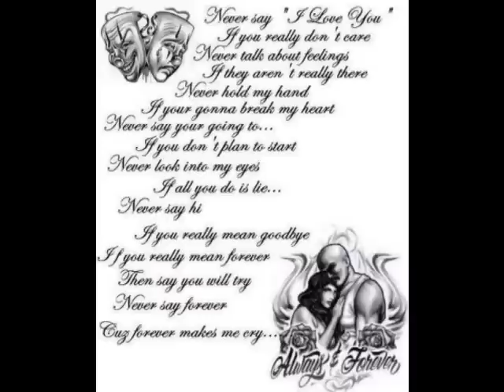DJ TUPIX - Forever REMiiXX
to get songs copy the URL for this song and then go and paste the URL and there you go
thumbs uppp